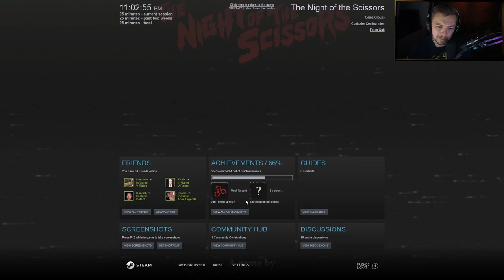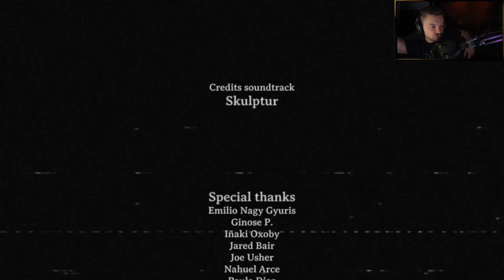Elajjaz - The Night of the Scissors - Complete Playthrough